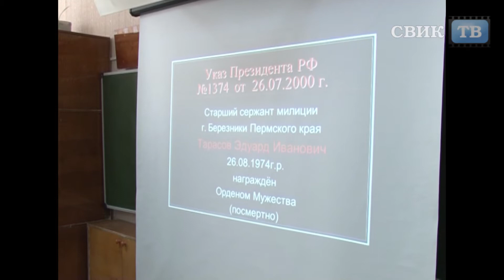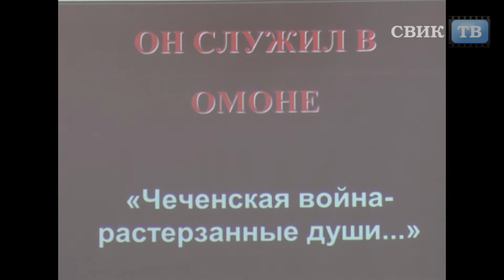Сыну Героя подарили Книгу памяти